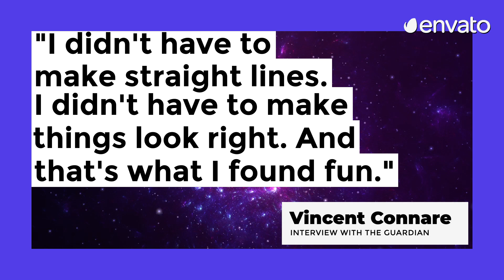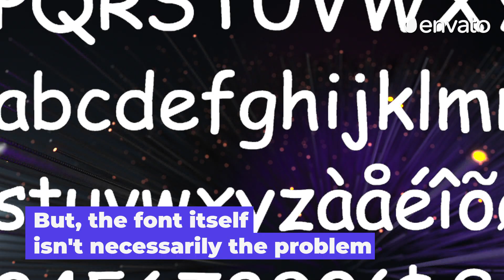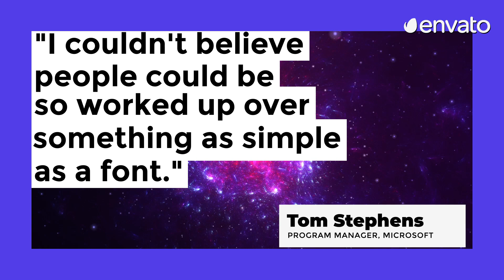What is Comic Sans?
Comic Sans is the world's most divisive font. But, the story of how it came to be is a humble one. So, what makes it such a controversial font? It's mostly to do with the ways in which it's used. This video explores the origins of Comic Sans, and where not to use it.